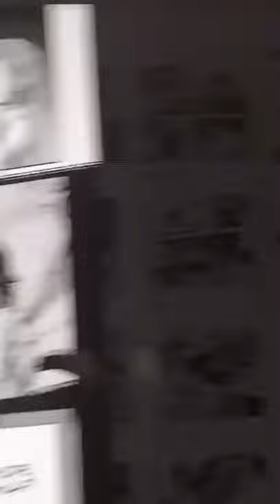How to make Manga for Beginners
How to make manga / do the simple steps of a mangaka in under 30 seconds. Of course, it's far more complex than this, but knowing the steps of manga development is a good start!

Feel free to check out my manga & books to support me!